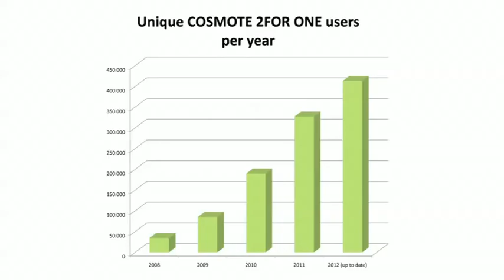COSMOTE- European Business Awards 2012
COSMOTE's nomination at the "European Business Awards (EBA) 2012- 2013", in the category "Millicom Award for Environmental & Corporate Sustainability".

In the video, COSMOTE employees, are presenting COSMOTE's nomination!